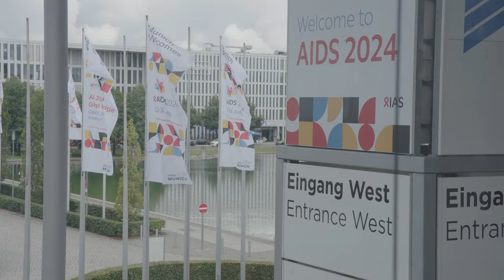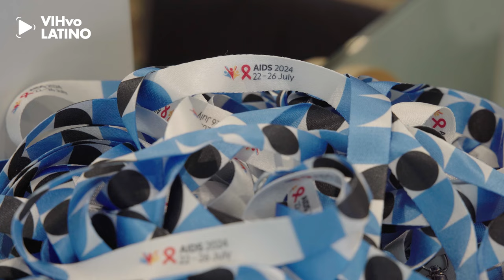Cura del VIH ¿Cuáles son los últimos avances?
Natalia Laufer y Gastón Devisich repasan las líneas de investigación vigentes para encontrar la cura del VIH. Además nos cuentan todo sobre el nuevo paciente de Berlín, la séptima persona en curarse del virus de VIH